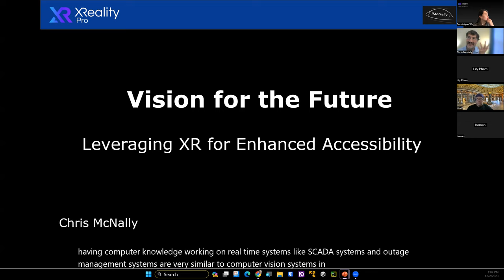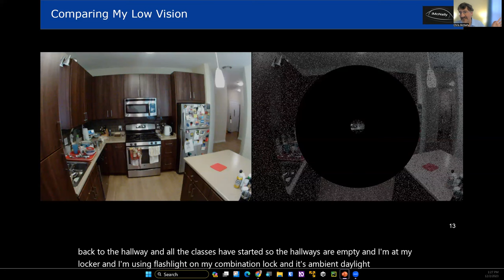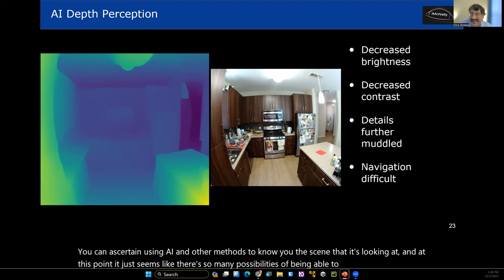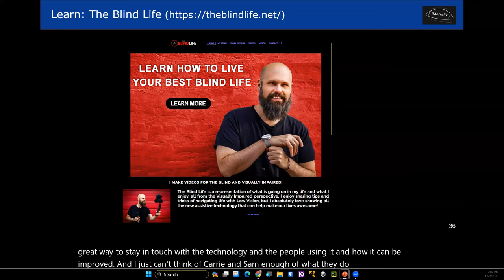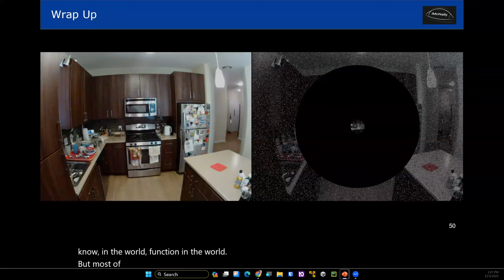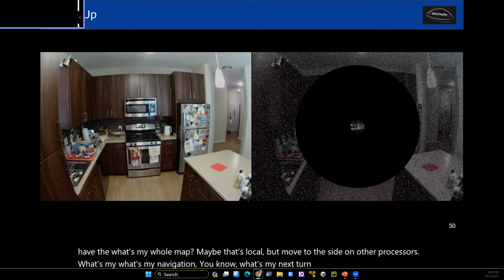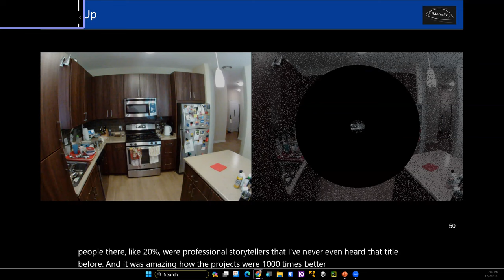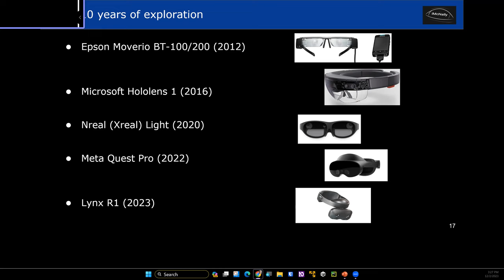Vision for the Future: Leveraging XR for Enhanced Accessibility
📄 Speaker bio:
Chris McNally, co-founder of iMcNally, brings a unique and personal perspective to the XR technology world, being both a seasoned solution architect and an individual with progressive sight loss.

Over a career spanning 32 years, Chris has designed and implemented high-security real-time systems for the utility sector. Today, he stands at the intersection of technology and accessibility, fervently advocating for and developing solutions that bridge the gap between innovative technologies and the unique requirements of people with low vision.

With expertise in Unity, Computer Vision, AI, and various XR/AR/MR platforms, he's on a mission to ensure the benefits of emerging technologies such as smart glasses, AI, haptics, autonomous robots, brain-computer interfaces, and advanced therapies are accessible and meaningful to those with visual impairments.

📝 Event synopsis:
In a world that's rapidly transforming through technological advancements, it's crucial to ensure that these changes cater to everyone, regardless of their physical abilities.

Chris McNally, an assistive technology developer with a personal journey marked by progressive sight loss, takes you on an enlightening exploration of the XR landscape through three distinct lenses:

A Personal Perspective – Dive deep into Chris's lived experience of low vision and blindness, offering attendees a profound understanding of the world as seen through his eyes.
Decade of Dedication – Charting 12 transformative years in XR technology, Chris showcases his relentless pursuit to harness AR, MR, and VR innovations to facilitate safer navigation and enhanced functionality for individuals with low vision.
Horizon of Hope – Embark on a visionary journey into the future, spanning the next two decades. With insights into the potential of AR/MR glasses, AI, haptics, spatial audio, driverless vehicles, robots, and advanced medical therapies, discover how technology holds the promise to redefine and enhance life for individuals with visual impairments.
Join Chris as he unfolds a tale of tenacity, technology, and the transformative power of XR, painting a vivid picture of a future filled with hope, accessibility, and endless possibilities.